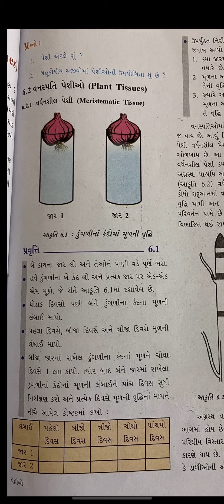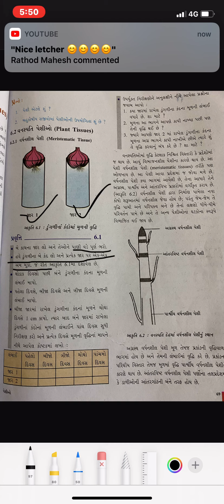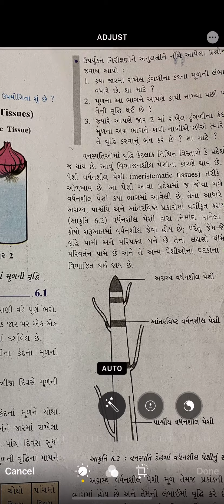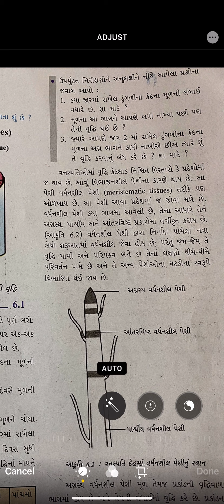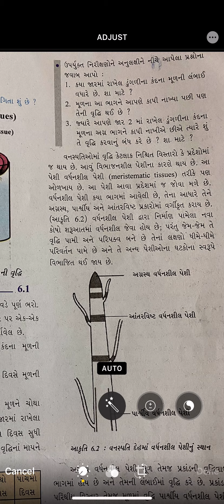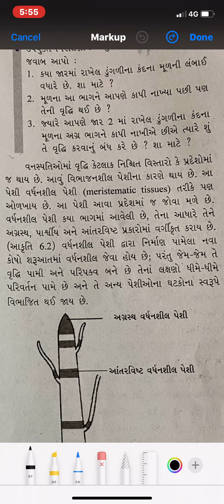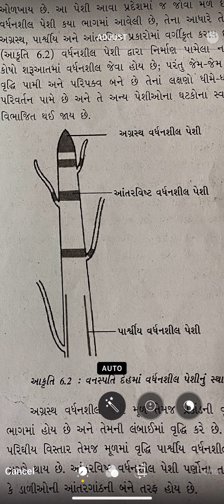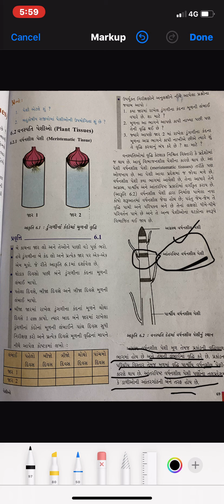ધોરણ -૯- વિજ્ઞાન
પાઠ-૬-પેશી